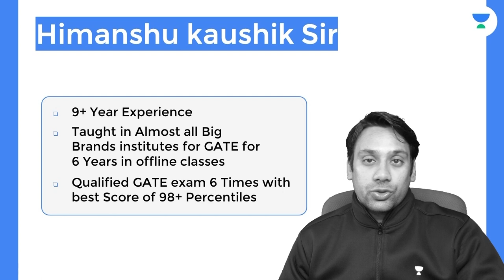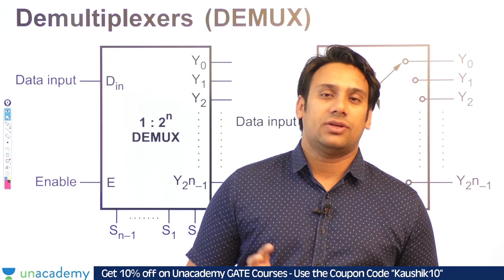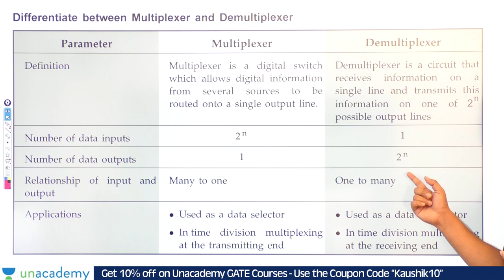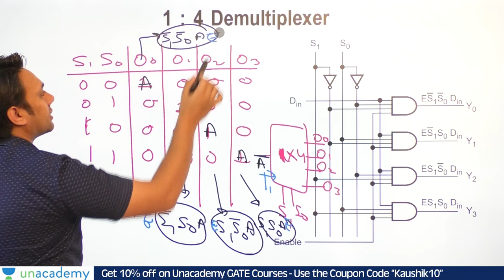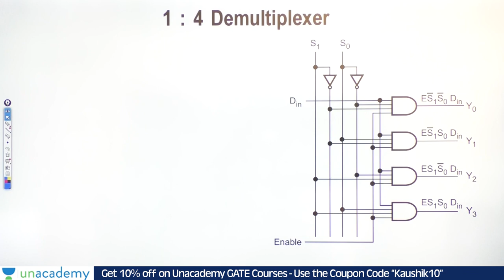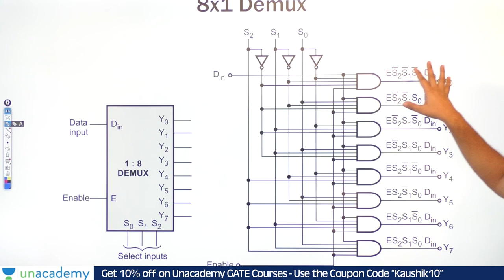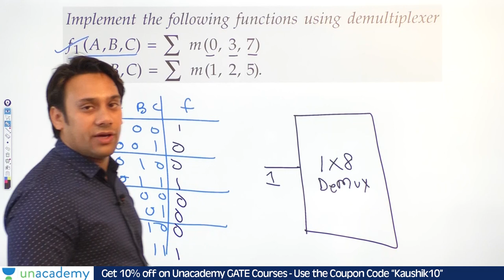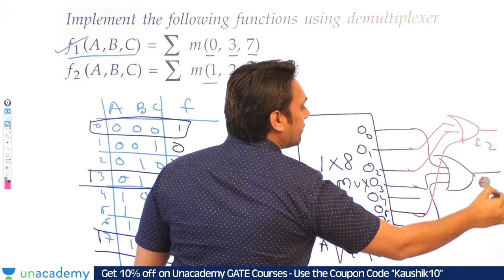What is a Demultiplexer? | Digital Logic | GATE Computer Science